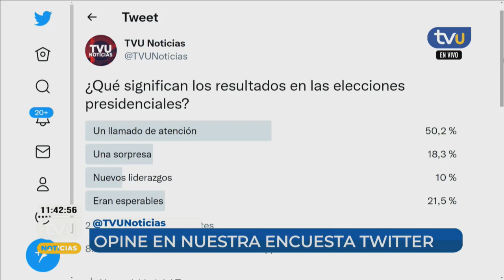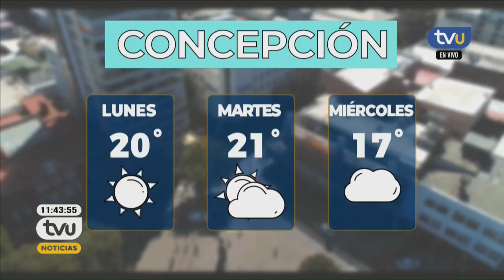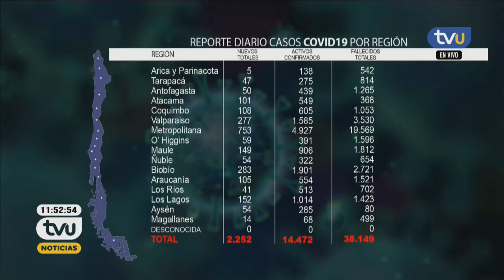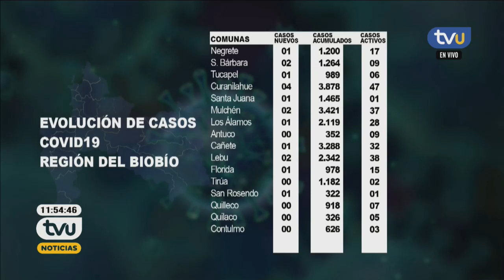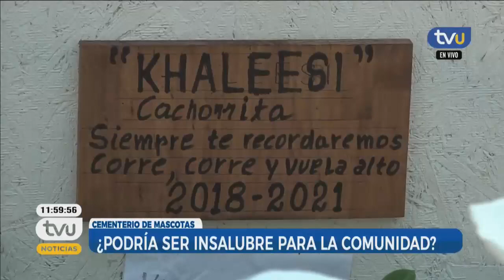TVU Noticias - 22 de noviembre 2021